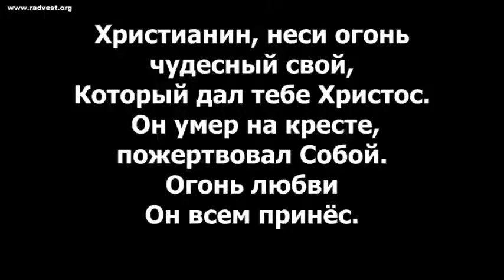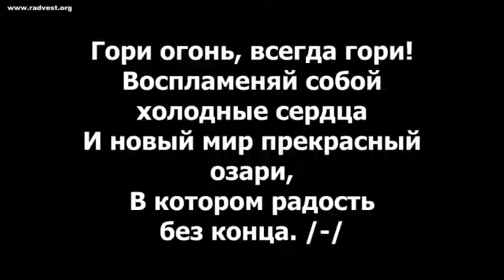2014 01 26 Христианин, неси огонь